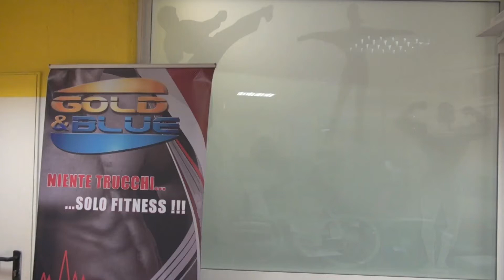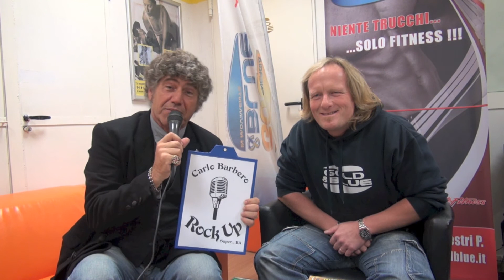Rock Up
Presentazione ufficiale della pagina Facebook Super...Ba ROCK UP un percorso che vi farà conoscere il Rock a tutto tondo